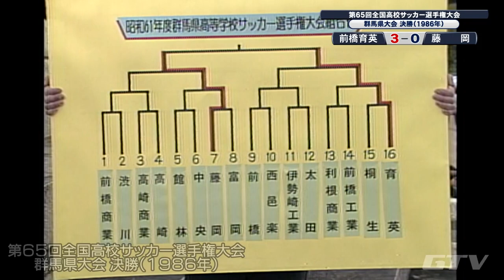【選手権アーカイブ】第６５回大会 山口素弘主将 率いる前橋育英が、初の全国切符掴む 全国高校サッカー選手権大会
1986年11月16日放送
第６５回全国高校サッカー選手権大会群馬県大会決勝
前橋育英３－０藤岡

前橋育英が、山口素弘主将（のち日本代表）を擁して、学校初の全国切符をつかみ取った。

【そのほかの試合アーカイブはこちらから】